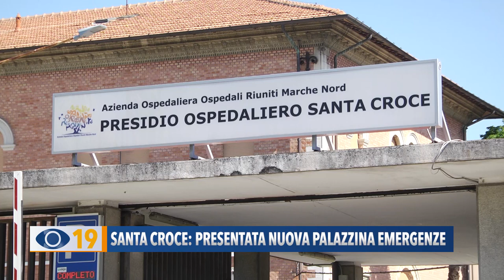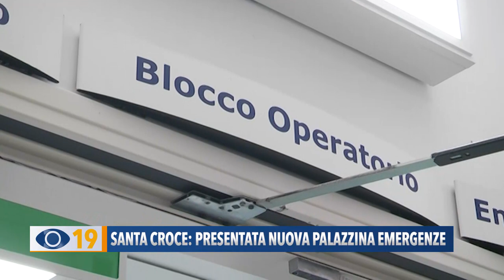Ospedale Santa Croce Fano: presentata la nuova palazzina emergenze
Entro il 2026 l’ospedale di Fano avrà una nuova palazzina per le Emergenze Urgenze. Questa mattina presentato il progetto: nei 4 piani previsti anche il nuovo pronto soccorso, 4 sale operatorie, la terapia intensiva e posti di medicina d'urgenza.